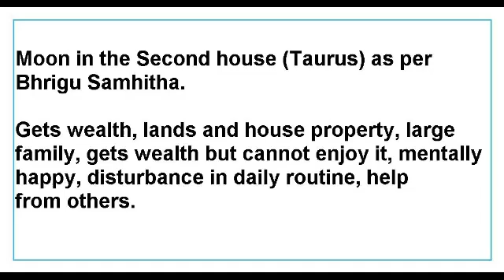Moon in the Second House for Aries Ascendant as per Bhrigu Samhita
This Video talks about Moon in the Second House for Aries Ascendant as per Bhrigu Samhita.
This is applicable to Aries Ascendant only.